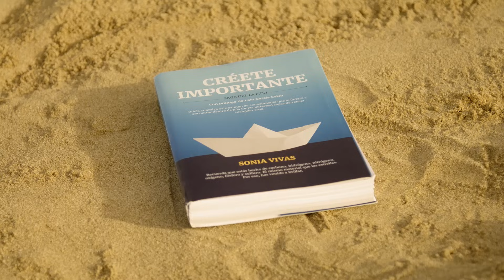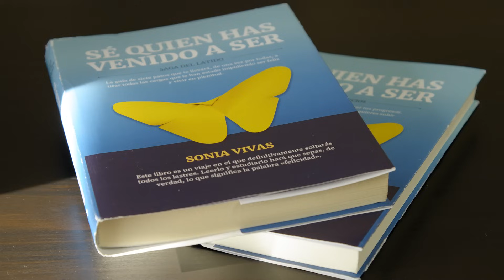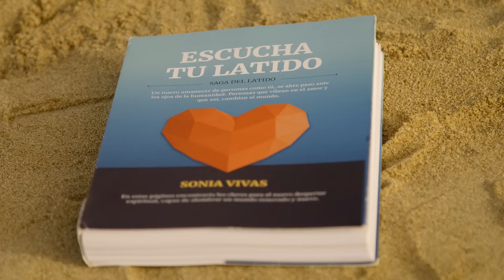¡Si tu habitación tiene ESTAS 6 COSAS, elimínalas ahora o NUNCA serás RICO! Bob Proctor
💎Conviértete en estudiante de la SAGA DEL LATIDO y conecta con tu parte más ancestral y espiritual para empezar a vivir y a atraer a tu vida todo lo que siempre has deseado. Rompe todas las creencias que no te han dejado avanzar y aprende a programar tu mente en la dirección de tus sueños.

💎Comienza a trabajar tu MENTALIDAD PODEROSA con la TRILOGÍA YO SOY IMPORTANTE y tu vida se transformará por completo logrando tus metas y sueños más elevados.

✍️Y Si necesitas desbloquear algún área o situación de tu vida, reserva ahora tus sesiones individuales de trabajo directamente conmigo para lograr los cambios que deseaste de un modo rápido y poderoso con mi método de Transformación Mental Rápida (TMR) entra

💎Ahora tu ESCUELA DE IMPORTANTES para poder trabajar directamente conmigo en tu desarrollo y en tu crecimiento

No te pierdas ni un solo tutorial para seguir avanzando.